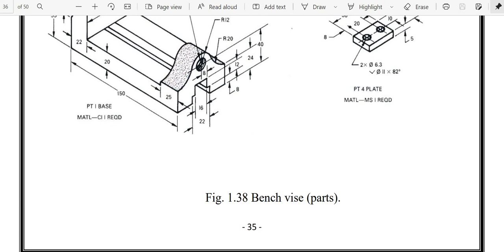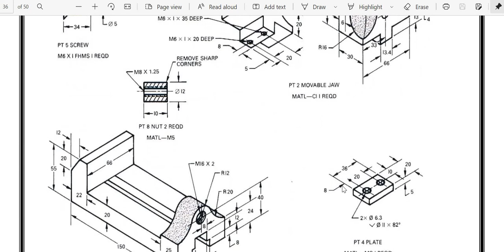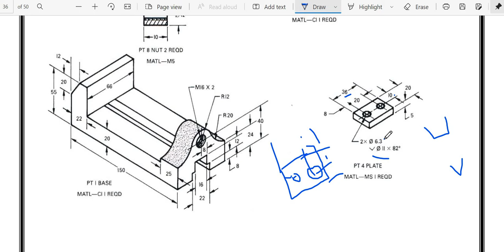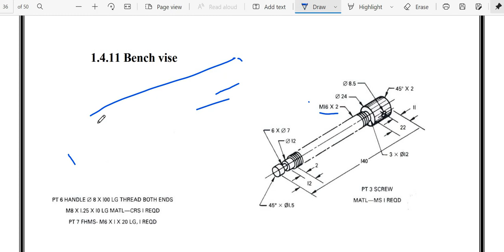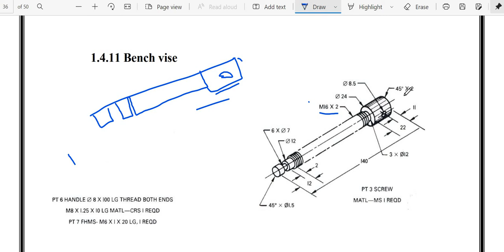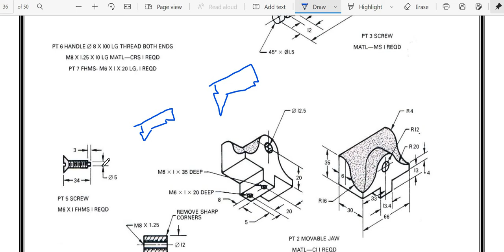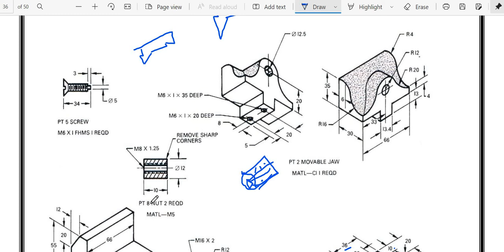Mechanical Drawing l (தமிழ்) Bench Vise part -3 CADD Nest RR nagar